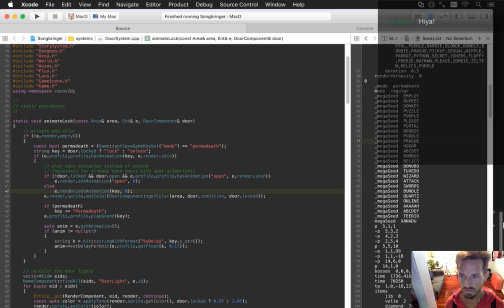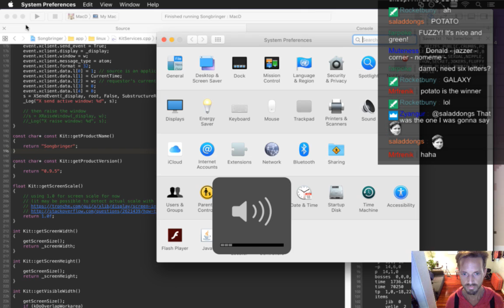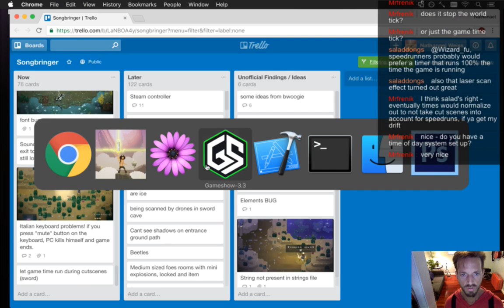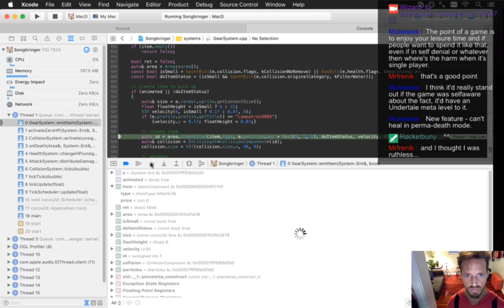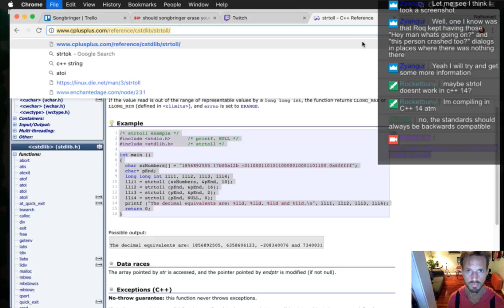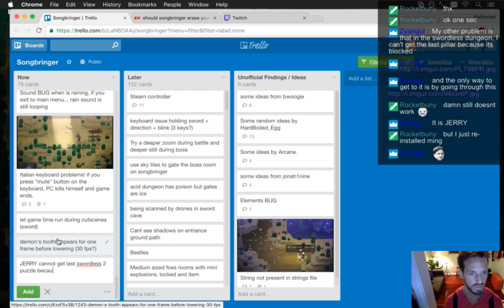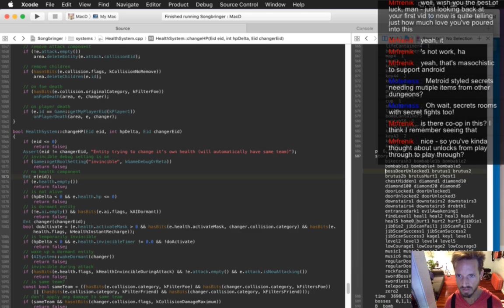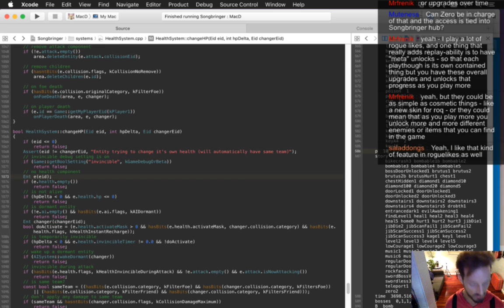Songbringer 484 - Play Testing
Developing the action RPG Songbringer. A Zelda-inspired, pixel-art, indie game made by one guy. Today: play testing the latest build.